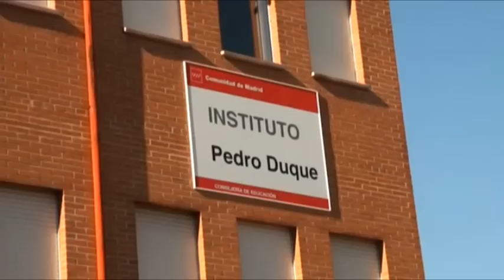EL ASTRONAUTA PEDRO DUQUE, EN LEGANÉS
El astronauta Pedro Duque visitó el instituto de Leganés que lleva su nombre 11 de diciembre de 2014
El astronauta español Pedro Duque, que fue el primero nacido en España (Madrid, 1963) y con nacionalidad española que viajó al espacio, visitó el miércoles 10 de diciembre Leganés, más en concreto el Instituto de nuestra localidad que lleva su nombre, donde ha dado una conferencia sobre sus dos viajes al espacio ante cientos de estudiantes, profesores y responsables del centro, así como ante la concejal de Educación y Empleo, Verónica Moro, y el directos del Área Territorial Madrid Sur, Alberto González.
El astronauta español, vinculado en la actualidad a la Agencia Espacial Europea, donde dirige la Oficina de Operaciones de Vuelo, fue recibido por el director del instituto, José Tomás Alonso y por los ya mencionados Verónica Moro y Alberto González, quienes le han dado la bienvenida antes de acceder al salón de actos del centro, donde se ha desarrollado la conferencia.